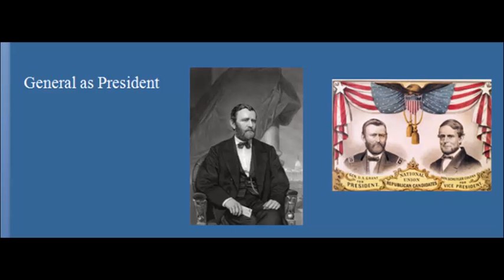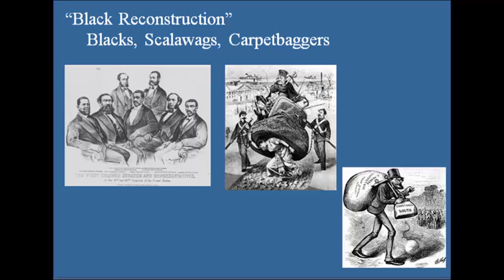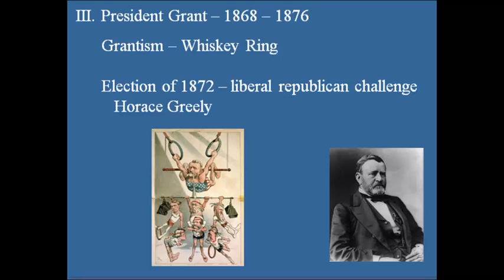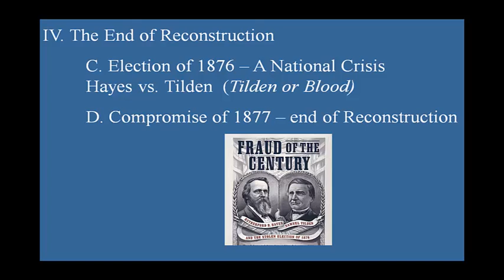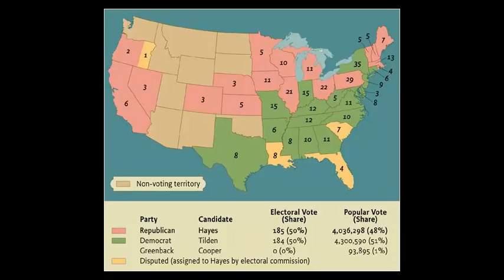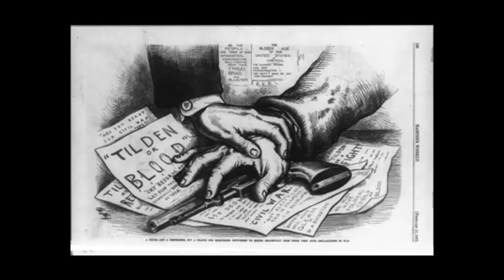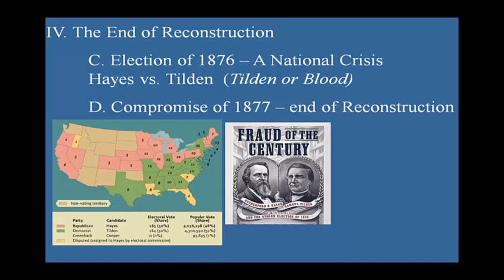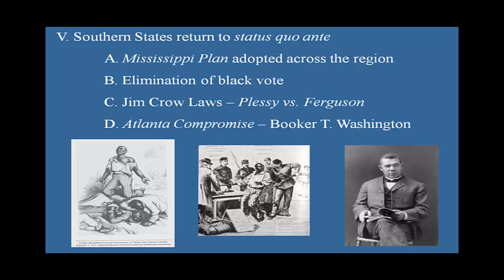Reconstruction, part 3 (edited)